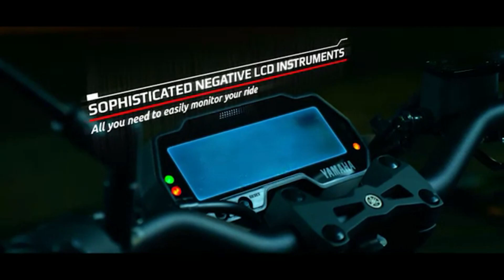2020 Yamaha MT-125 India Launch Details, Price & Features | K2K Motovlogs | Yamahah MT-125 India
2020 Yamaha MT-125 India Launch Details, Price & Features | K2K Motovlogs | Yamahah MT-125 India